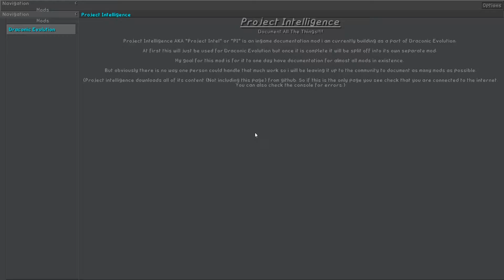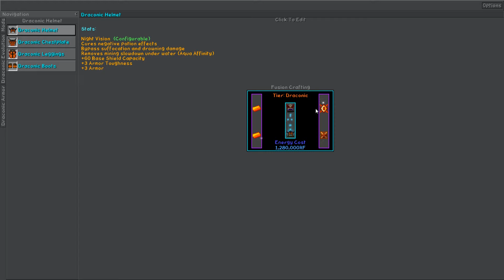Skyfactory 3 - #151 - Volle DraconicPower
Ein Minecraft Let’s Play mit dem FeedTheBeast-Launcher.
Skyfactory 3. Erschaffe Alles aus dem Nichts.

◊ Thumbnail selfmade

◊ Ressourcepack Sphax

◊ Modpack: SkyFactory 3

◊ Mich persönlich erreichen?

◊ Minecraft: AndreHVL